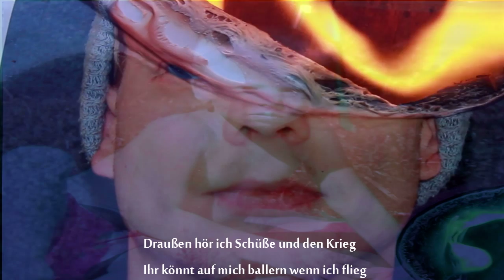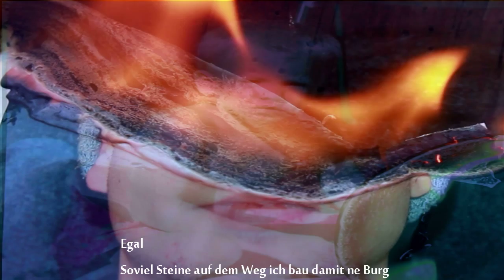David Floyd - Scheissegal (Freetrack)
Viel Spaß mit dem Song

Beat: David Floyd
Mix: David Floyd